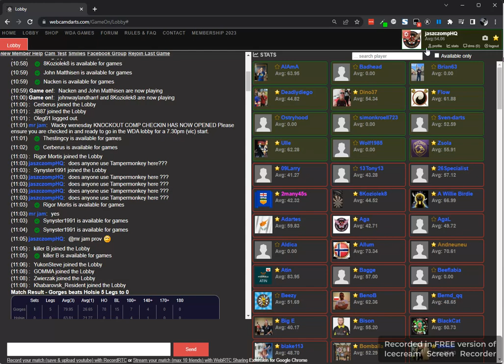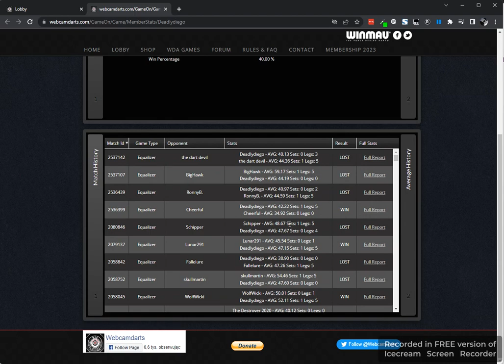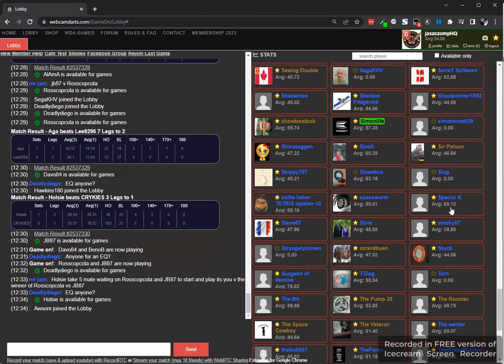Webcamdarts lobby [plus] for Tampermonkey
Krótka prezentacja skryptu do Tampermonkey dla strony Webcamdarts Lobby